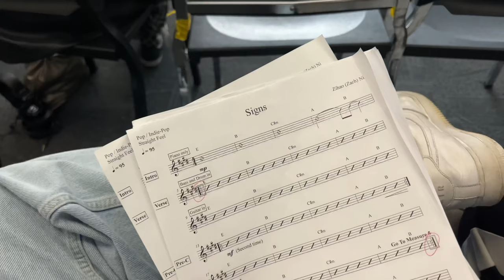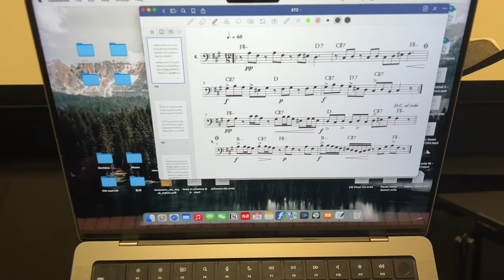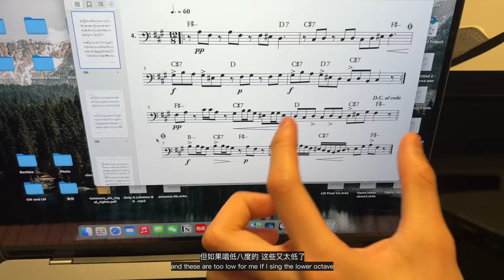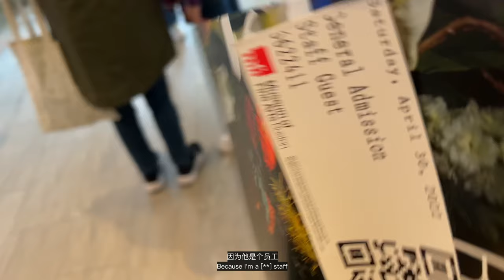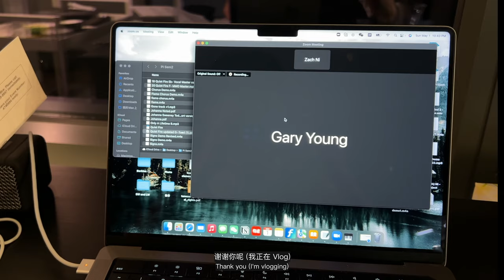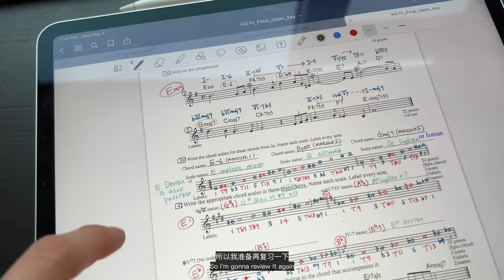Berklee Finals Week in My Life | Last Week in Boston / ✈️ Back to China!!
Thanks @Shahin for his amazing song "Honey"!!

Outfit This Week:
👕: Essentials / COS / Uniqlo / Berklee Bookstore :P

Recorded by iPhone